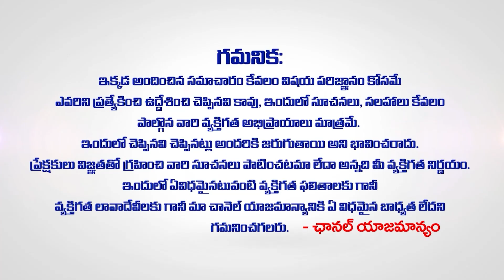SHIRISHA Name Numerology 2024 Prediction |Shirisha Analysis/Numerology In Telugu | WomenEdition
Few more Interesting videos from WomenEdition